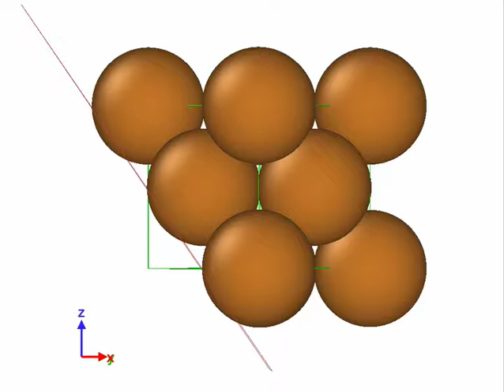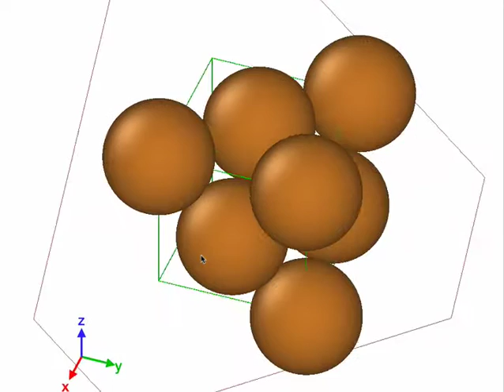Special geometries hidden within the FCC Unit Cell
In this video, see a reduced sphere representation of an FCC unit cell transform into a space filling representation.  Then a (111) plane moves through the unit cell, starting at the origin, and removing atoms as it proceeds.  First the atom at the origin is removed, revealing the 6 atoms on the close-packed (111) plane.  Then these 6 atoms are removed, revealing the remaining half of the atoms in the unit cell, and the adjacent (111) plane.  By removing 3 atoms at the vertices of the unit cell, a perfect tetrahedron is revealed.  This tetrahedron has atoms positioned at 3 of the face centers and a vertex.  Understanding these geometrical relationships is helpful for calculating a-r relationships in FCC metals.  For more information on Ovito, see  A. Stukowski, Modelling Simul. Mater. Sci. Eng. 18, 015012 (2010)